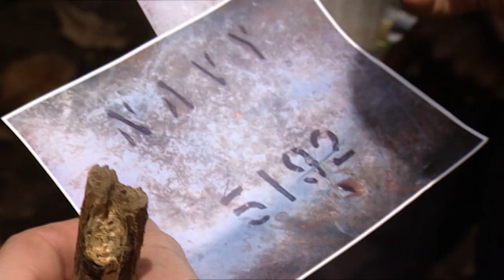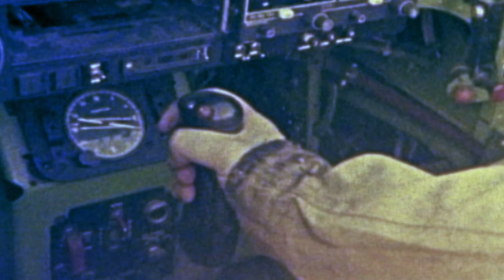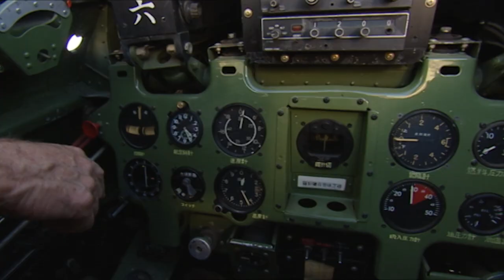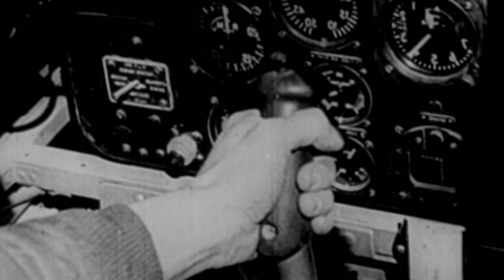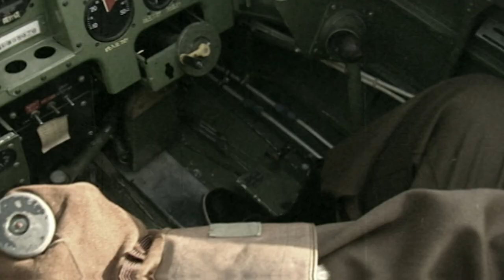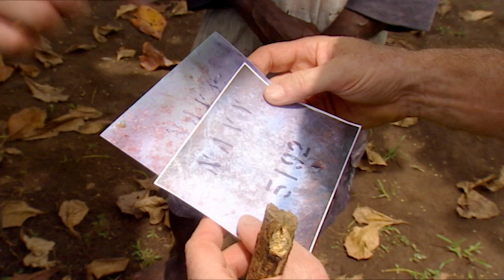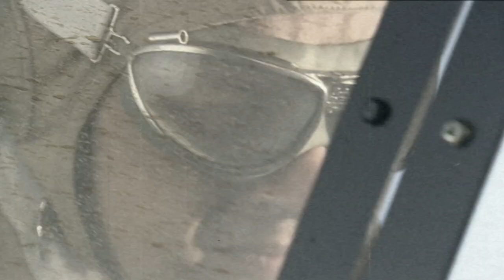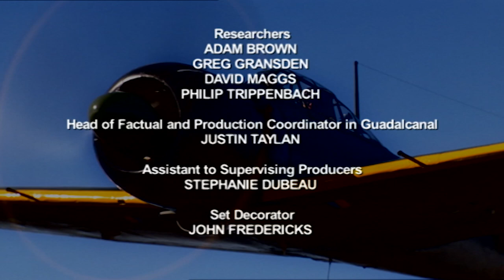A Tale Of Two Aces: Aerial Combat In The Pacific Theatre | Dogfight Over Guadalcanal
In the Battle for Guadalcanal, whilst fierce jungle fighting took place on the ground, one of the biggest aerial battles was taking place in the skies above. This documentary follows archaeologists as they study well preserved ruins on the groud to work out follow the story of this epic dogfight